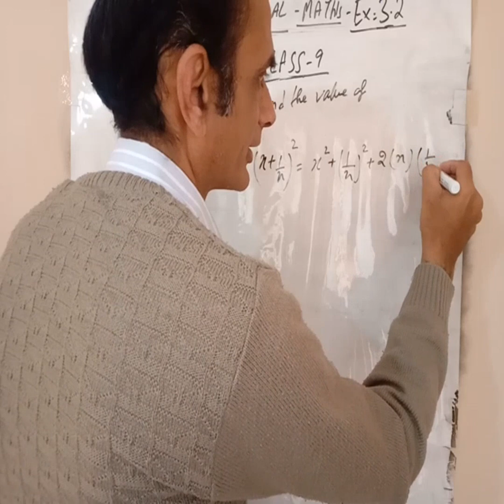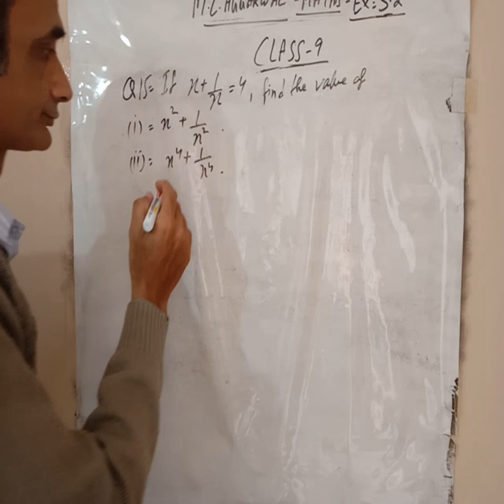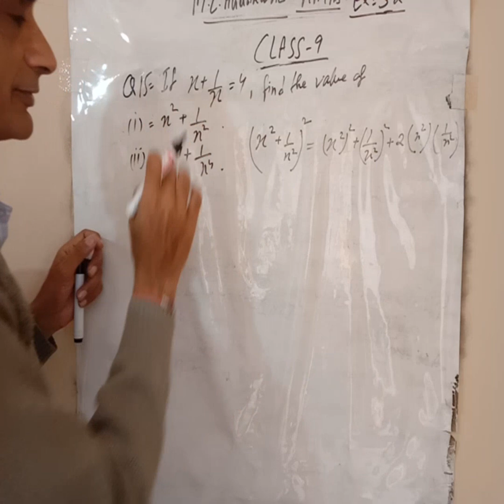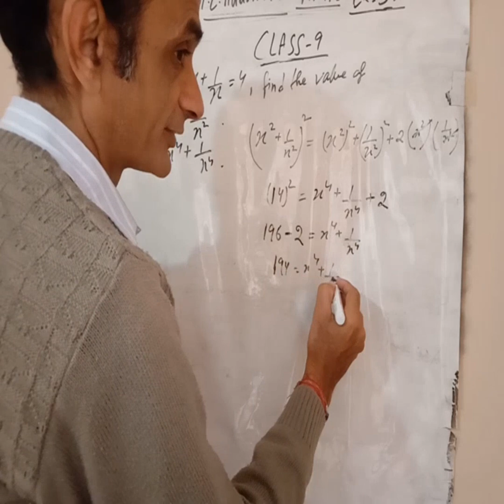Exercise 3.2 MLAgarwal maths class 9 Q15(i,ii)